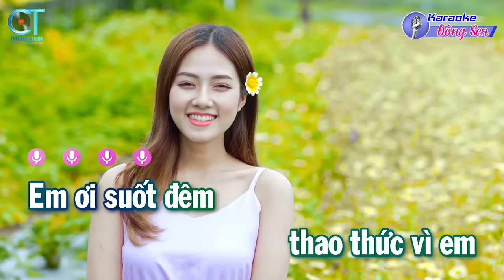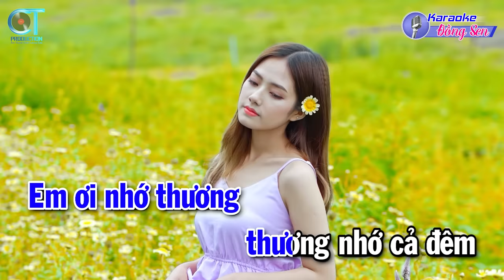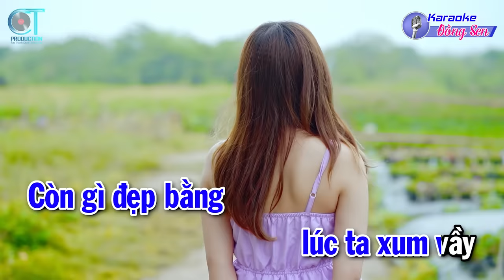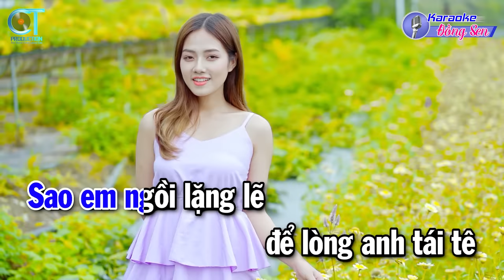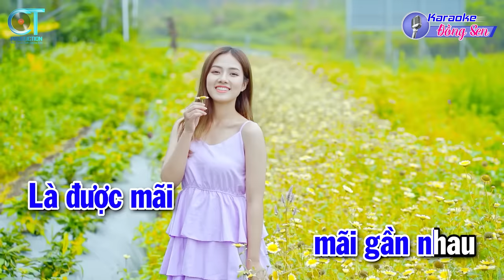Karaoke Thao Thức Vì Em Tone Nam Nhạc Sống Trữ Tình